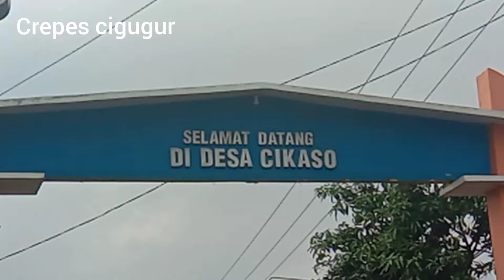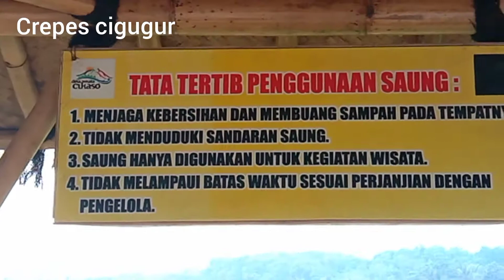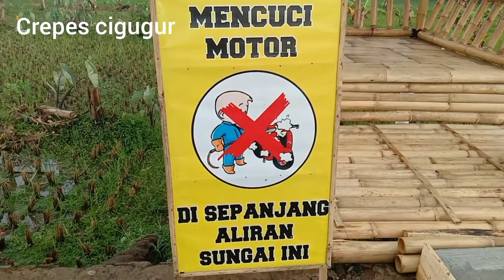SAWAH LOVE CIKASO bulan puasa bersama Noval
Sawah Love terletak di daerah Cikaso kramatmulya Kuningan jabar yang lokasinya ditengah sawah dengan banyak saung.